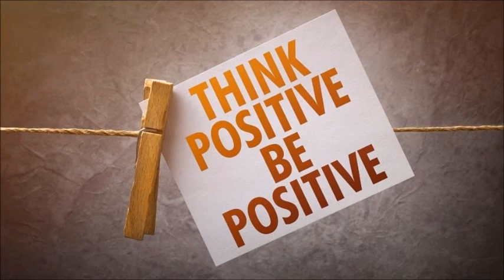Nothing Sacred August 8 2022 Still Bitching But More Positive!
Well we compared how the show is now verses how it used to be in the old Shit That Irks Me days. Also got a rant about the new On Patrol Live which used to be Live PD. Also had a few blindo rants too.